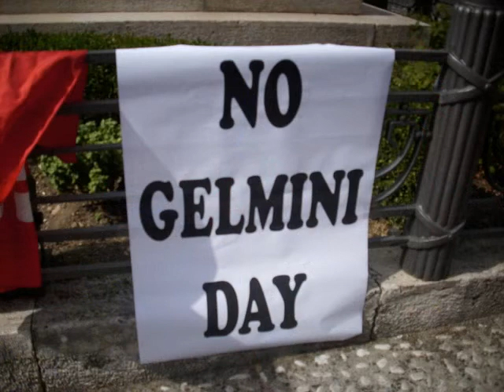Test d'inglese della Gelmini ad un insegnante precario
Fotoclip della manifestazione del 5 settembre a Frosinone contro i licenziamenti di massa nella scuola pubblica decisi dal virulento ticket Gelmini/Tremonti